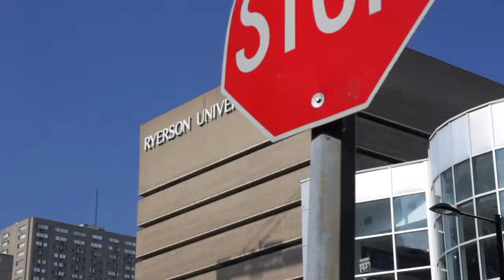Bay Street Corridor | 111 Elizabeth St., Suite 827, Toronto, ON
Video shot and edited by Iconica Communications Inc., a real estate marketing company located in Toronto, primarily servicing the GTA.